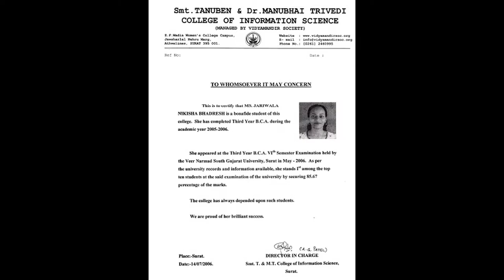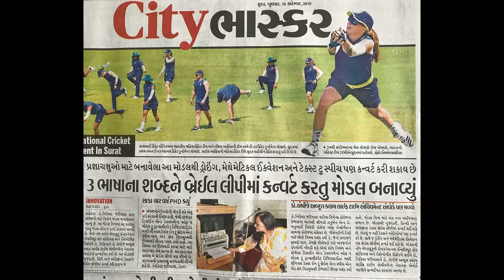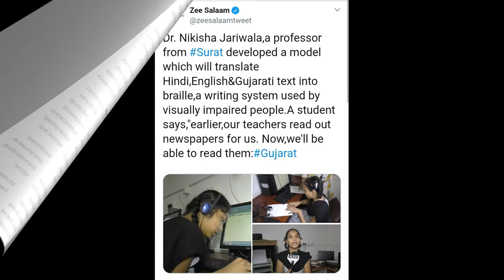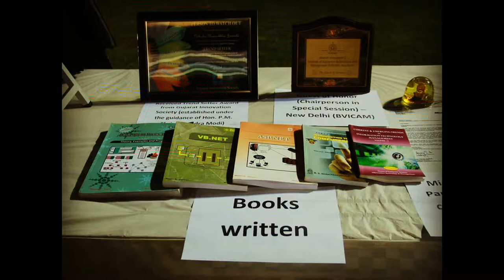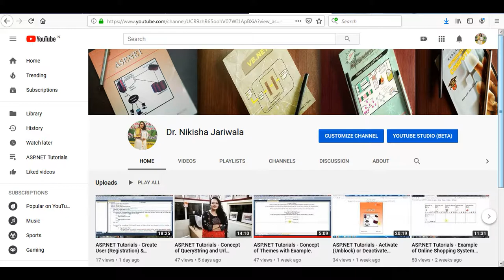My Journey - Dr. Nikisha Jariwala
This video features the journey of Dr. Nikisha Jariwala till date.